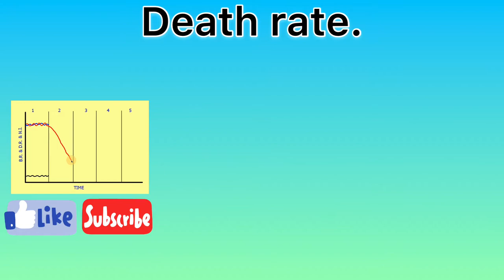Death rate. The Geographer’s Dictionary.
A short video from The Geographer's Dictionary to define death rate.